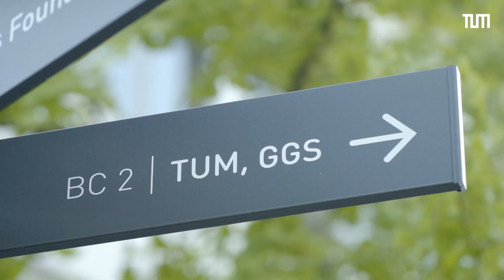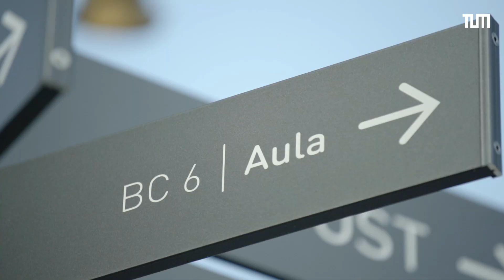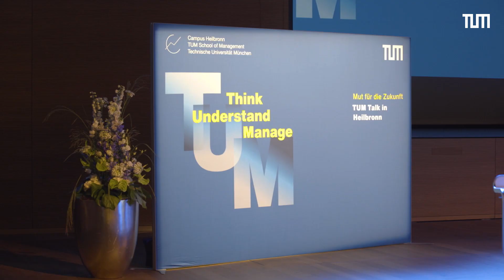TUM Talk „Digitale Transformation und New Leadership“ in Heilbronn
Unter dem Motto „TUM. Think – Understand – Manage“ hat die Technische Universität München eine neue Gesprächsreihe mit hochkarätigen Gästen aus Wirtschaft, Wissenschaft und Gesellschaft gestartet. Die Premiere des „TUM Talk“ fand am 17. September 2020 am TUM Campus Heilbronn statt und wurde per Live-Stream übertragen. Moderiert von TUM-Präsident Prof. Thomas F. Hofmann debattierten die Gäste die drängenden Fragen zu Digital Transformation und New Leadership. Am Campus Heilbronn erforscht die TUM, wie Unternehmen die digitale Transformation gestalten können, der Schwerpunkt liegt dabei auf mittelständischen Familienunternehmen und Start-ups. Der nächste TUM Talk findet statt am 4. März 2021.

► Weitere Informationen